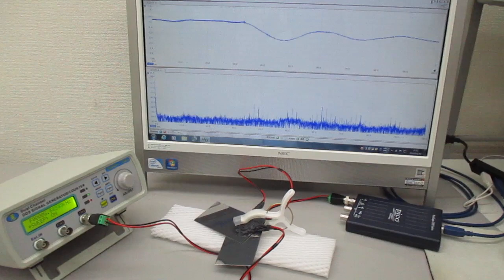オリジナル超音波システムの開発技術（超音波システム研究所）